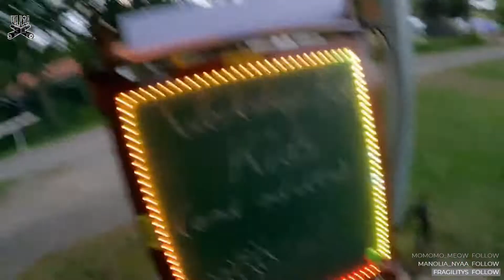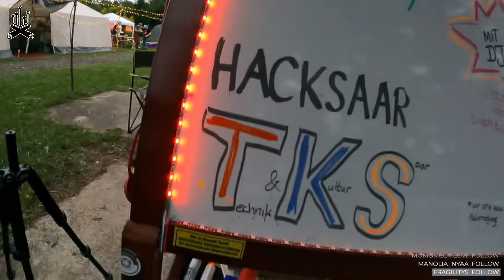Camp-Report 10.08.2021 auf dem Hack&Camp 2021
Das Hack & Camp (oder auch: Hack'n'Camp) ist ein kleines Camp für Technikfreunde im Saarland.

Veranstaltet vom Technik Kultur Saar e.V. und Freunden.